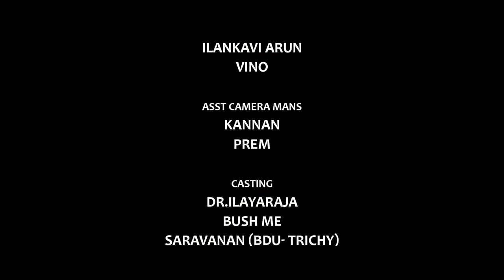Kanne Unna Kanama | Official Hd Video Album Song | By Anthakudi Ilayaraja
Director : RAJA GURUSAMY
DOP       : RAJA BHATTACHARJEE
EDIT       : RAM GOPI
LYRICS   : SAMRAJ
MUSIC, SINGER : Dr.c. ILAYARAJA
ART DIRECTOR  : INBA.ART. PRAKASH
Dr.c.ilayaraja. folk & playback Singer and இளையகானம் கிராமிய பல்சுவை கலைக்குழு காரைக்குடி

Music Label - Saai Media

For streaming platforms
Contact - Saai Media

Music streaming platforms... India
 iTunes,  jio saavn,  gaana, wynk music, amazon,

International music steaming platforms...
Spotify, Deezer, KKBOX, Akazoo, joox, Shazam, itunes,

All song mobile network caller tune india..
Airtel, idea, jio, bsnl, Vodafone

International mobile network caller tune..
Digi, maxis, u mobile, celcon,

Wynk
on Wynk Music

on Wynk Music

on Wynk Music

on Wynk Music

on Wynk Music

on Wynk Music

on Wynk Music

on Wynk Music

on Wynk Music

on Wynk Music

on Wynk Music